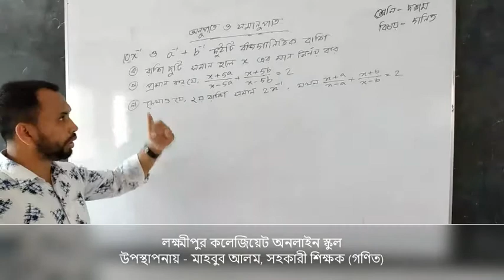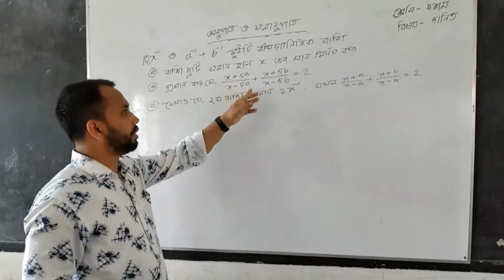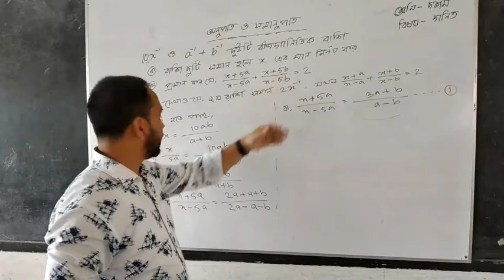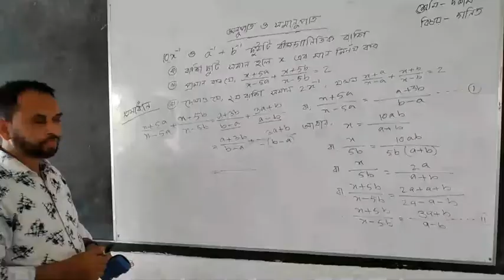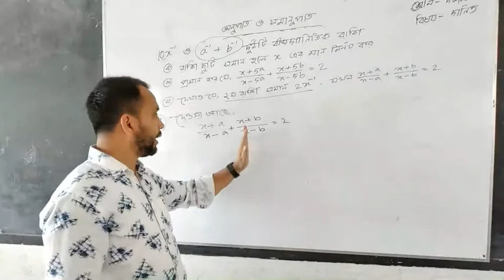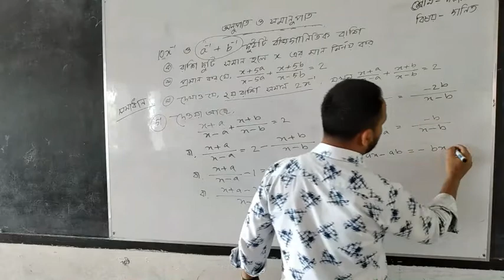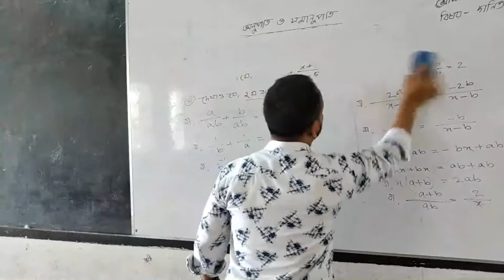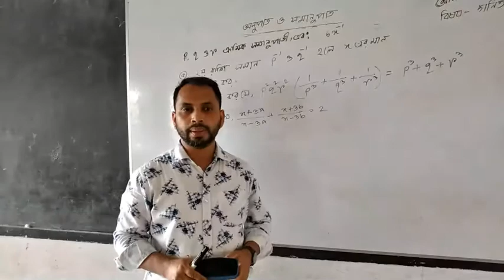দশম শ্রেণি, গণিত, অনুপাত ও সমানুপাত (SSC)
অনুপাত ও সমানুপাত, অনুশীলনীঃ ১১.১ এর আলোকে সৃজনশীল সমস্যার সমাধান।